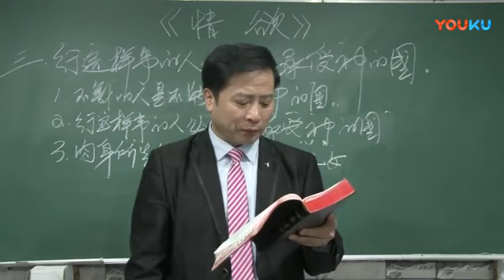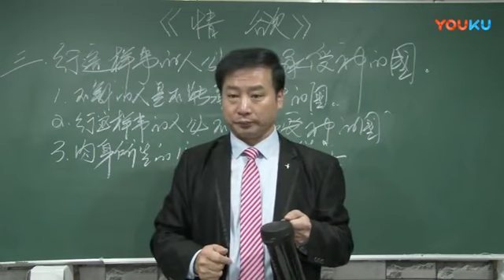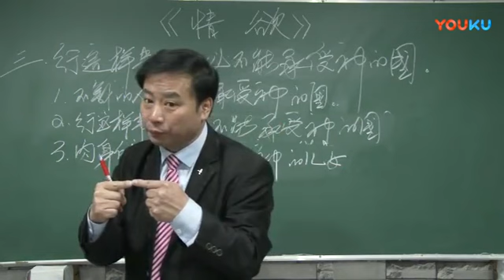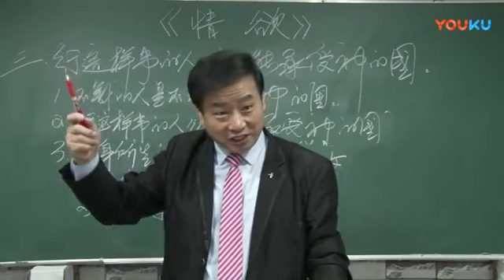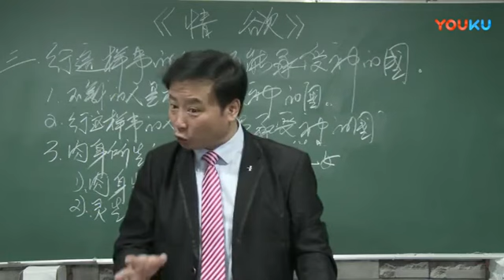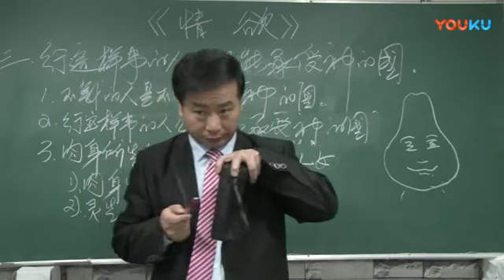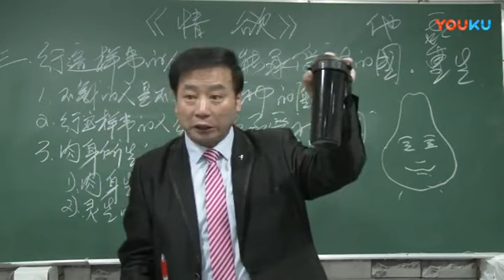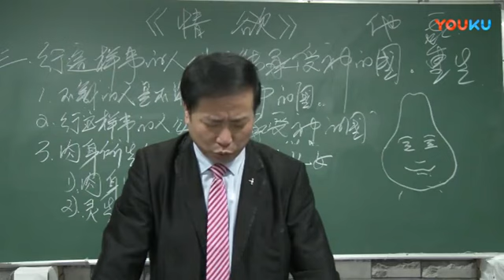《情欲》第6讲 王月皓弟兄 洛阳 2018年2月